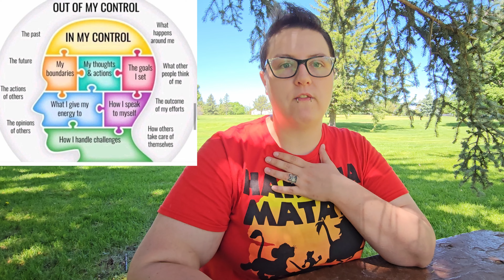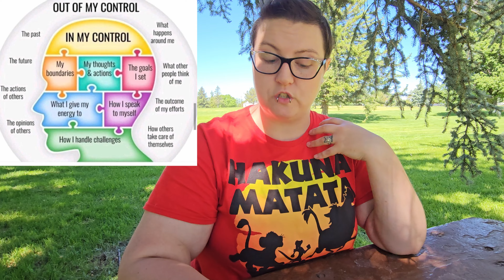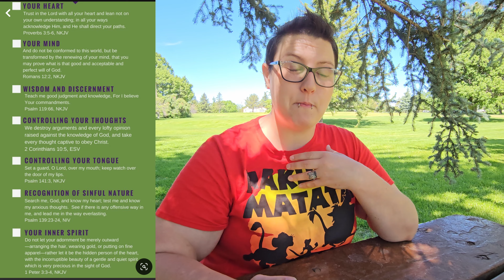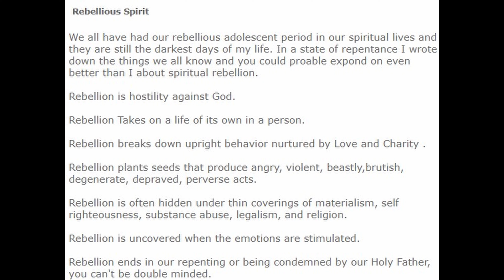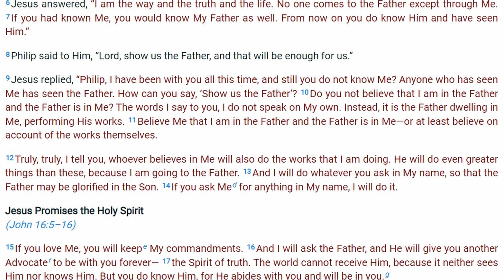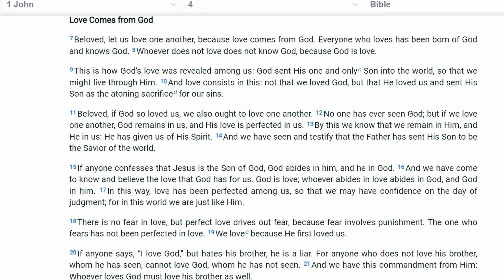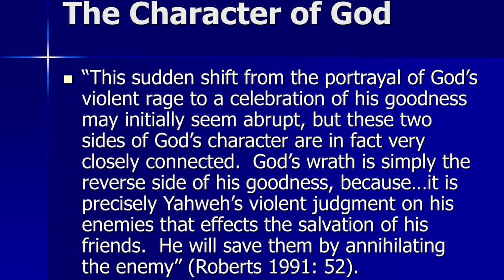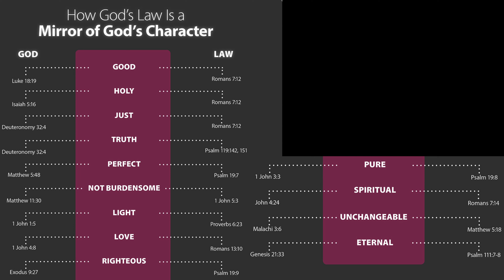Self Control - Forgiveness - God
Self Control
-Submission
-Dependence on Christ
- Repentance

Roman's Road of Repentance & Forgiveness

Forgiveness
- Yourself & Others
- Continual

God
- Two sides; Wrath/Justice + Love/Mercy
- His Will Be Done
- Our Creator

Thanks so much and I can't wait to hear from you!
Copyright
The copyright to all Purple Planet music always remains with us, purple-planet.com, regardless of what you use it for or what type of licence it is used under.
All our music is written, performed and produced exclusively by us, purple-planet.com. You cannot state that you own our music, or that anyone else owns it, or that you or anyone else has the rights to use it, or that you composed it and/or performed it.
You cannot make our music available for download or tell others that they can do so. You cannot resell it in any form, or tell others that they can do so. You cannot redistribute it in any form aside from its part in your production.